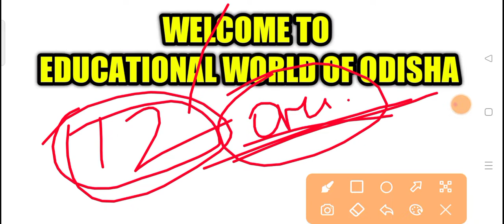Plus 2 Offline Exam Revised Result Update 2021। କେତେବେଳେ ପ୍ରକାଶ ପାଇବ 00ଓw ଆସିଥିବା Revised Result।